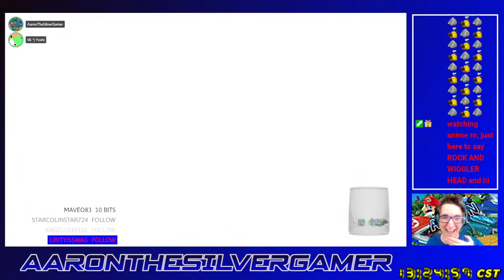[MPSS] Online Matches #2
This is round 1 of 2 from my Birthday Session. We're back on Peach's Birthday Cake as that's a fitting map for anyone's birthday. This time, 2 new people join in the fun.